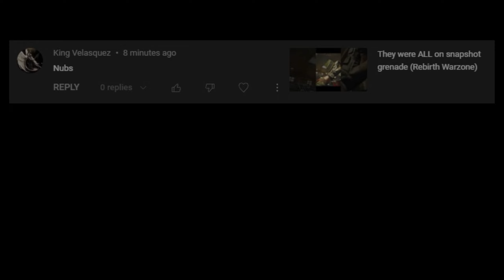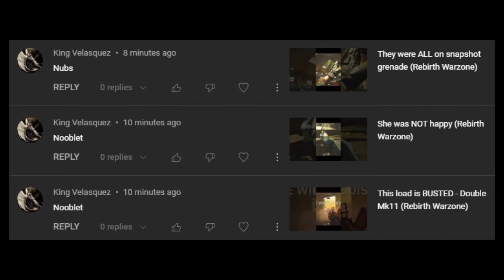This strategy makes Warzone 2.0 fun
If you'd like to further support the memes, please consider joining the Loadout Club.

Timestamps:
0:00 - meme/intro
0:19 - game 1
3:43 - game 2
8:20 - game 3
10:28 - game 4
17:56 - money shot/outro

Intro was drawn in MS Paint by me
Shorts outro made by Sweaty Pedals

Crossbow Attachments:
16-Strand Cable
XRK Thunder 200Lb
FORGE TAC SpeedTrak
Fury Bolts

And my friend told me to put "Call of Duty: Modern Warfare 2 - Warzone 2.0" in the description, it might help with people trying to search for the game. Maybe I'll add "crossbow and strela and mk11 loadout" too.

I don't really have other socials but here's my Twitch